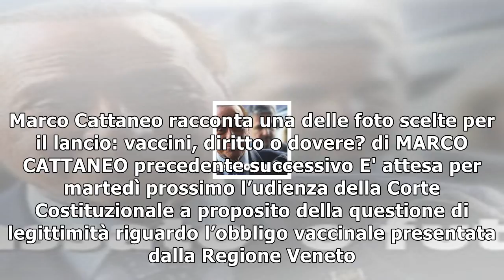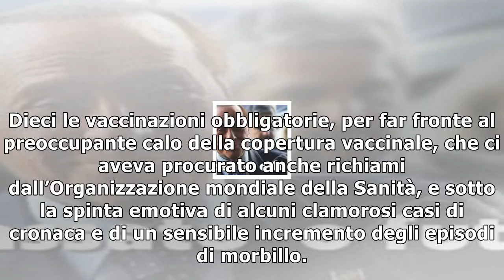- 5 giorni alla nuova repubblica. così sui vaccini la politica ha rinunciato al buonsenso